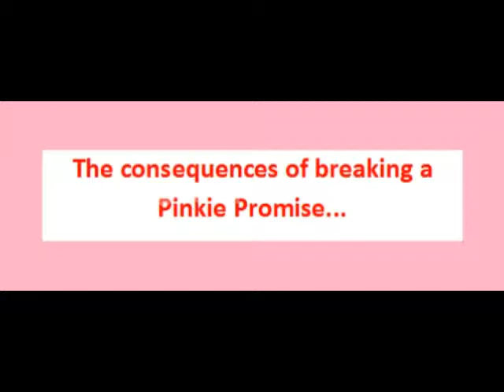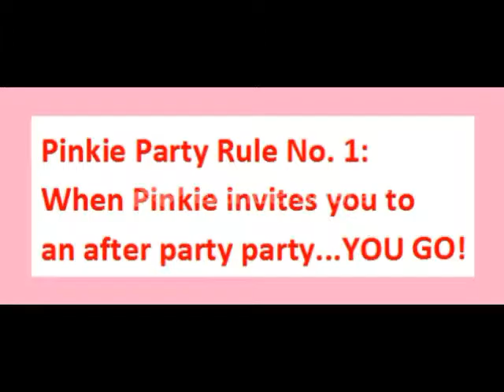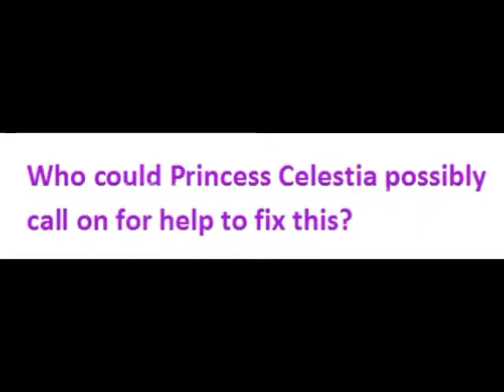Don't mess with the Pink...ie Pie!!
Applejack regrets not keeping her Pinky Promise, and the other four find out that it's not a good idea to turn down a party invitation. But don't fear, Princess Celestia comes across a certain somebody who wants to change this dreadful future.